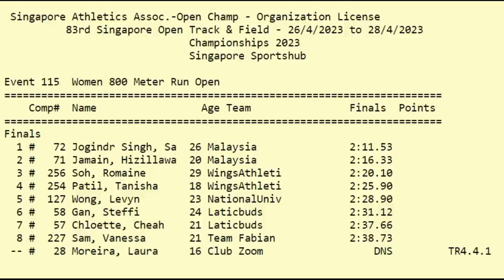800m Women Open Final | 83rd SINGAPORE OPEN Track And Field Championships 2023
800m Women Open Final | 83rd SINGAPORE OPEN Track And Field Championships 2023